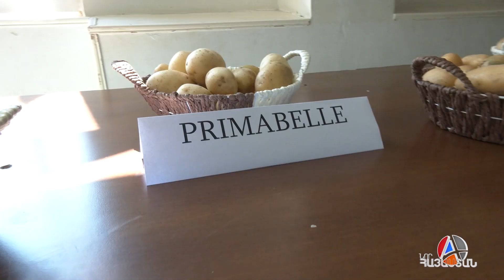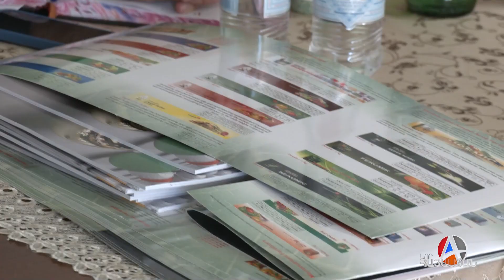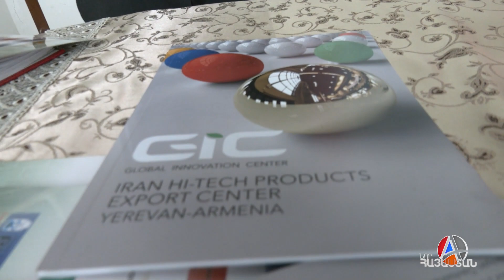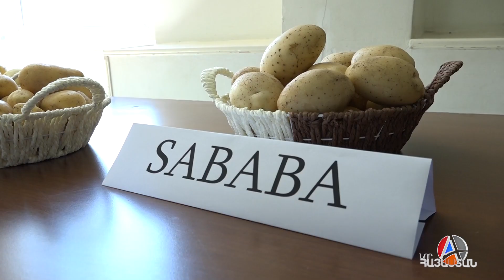Նոր որակի կարտոֆիլներ ՀՀ շուկայում․ հերթական նվաճումը կարտոֆիլագործության ասպարեզում